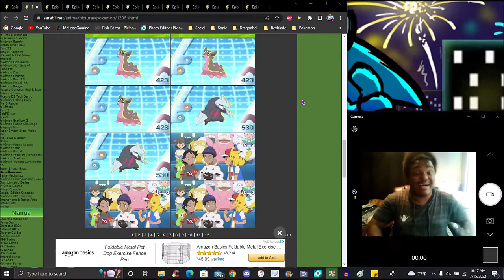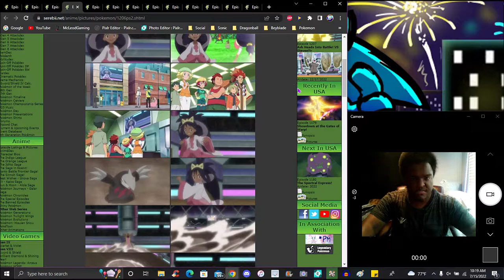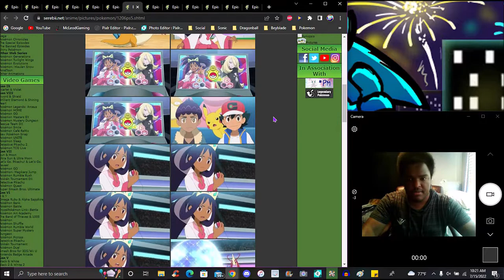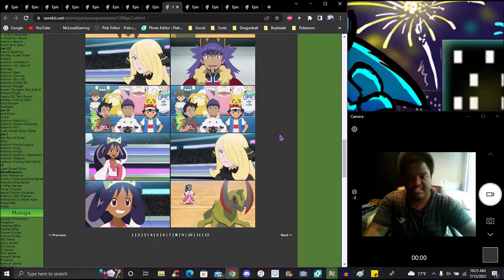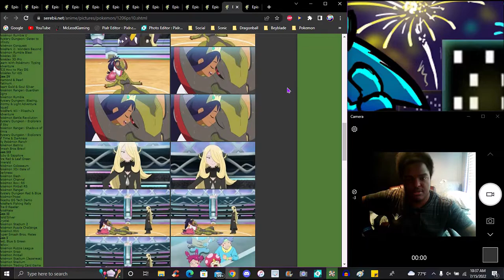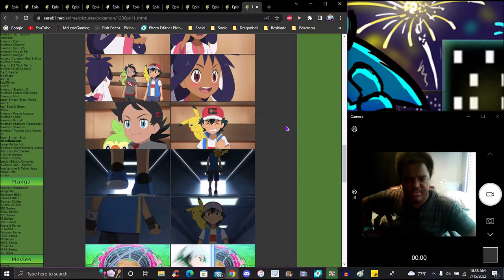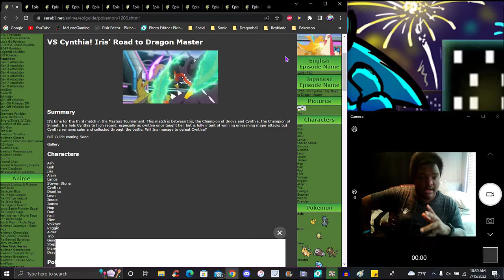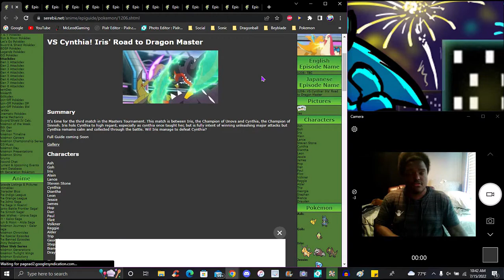AYO!!! MOMMY COOKING LIPSTICK!!! ??? IRIS VS CYNTHIA! ? IN THE NEW PS&S ANIME 2019 EPISODE REVIEW! ?